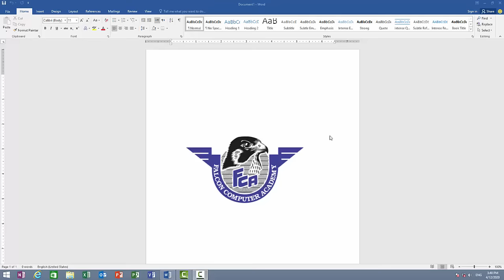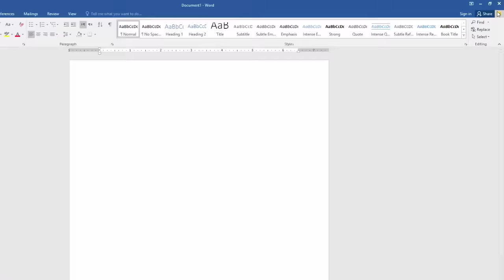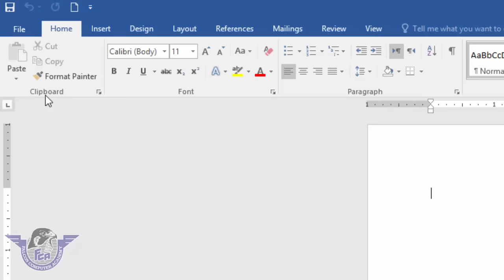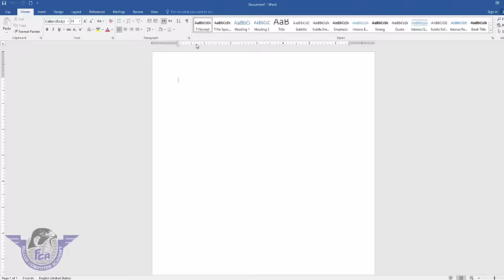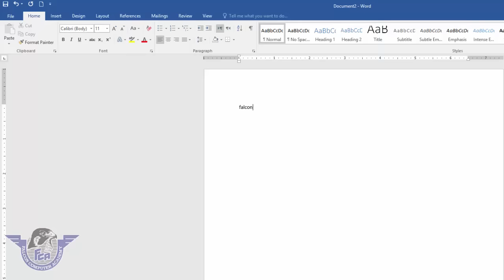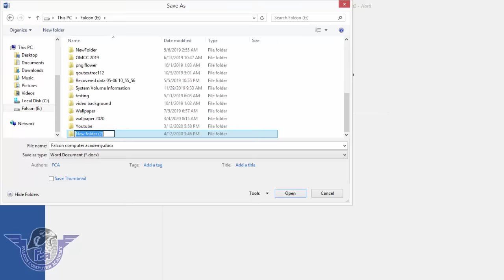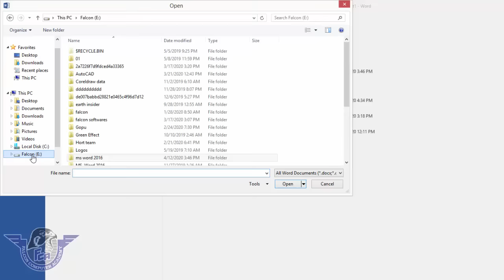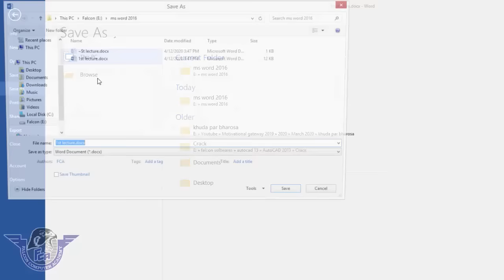ms word 2016 full course in urdu hindi part 1 || ms word step by step course for every one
Dear viewers is video ka bhot sy student ko intazar bhi ho ga kiyoun ky bhot sy student ne kaha tha k sir long video bnaein jis mein over all sari commands parha dain.
to asy tamam student ky lye yeh video design ki hai jis mein mukmal ms word 2016 ko sirf 3 lectures mein parha raha hon,